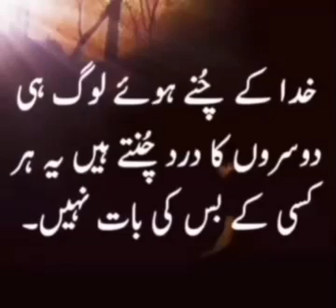khuda ke chune hue log | Khuda ke bande | Khuda ke mehboob bande | Khuda ke pasandeeda bande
khuda ke chune huey log he dusaron ka dukh dard chunte hain

dusaron ka dukh dard

doosaron ka dukh

doosaron ka dard

khuda k bande

khuda ke bandey